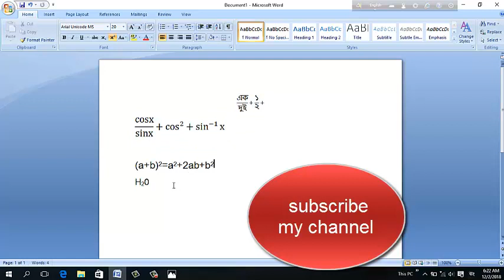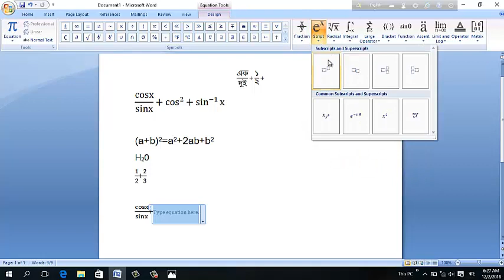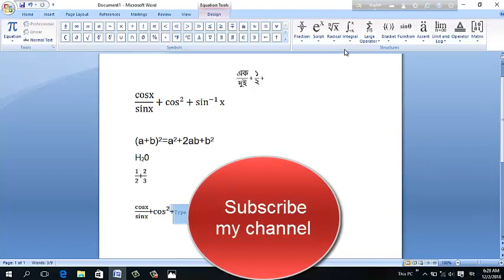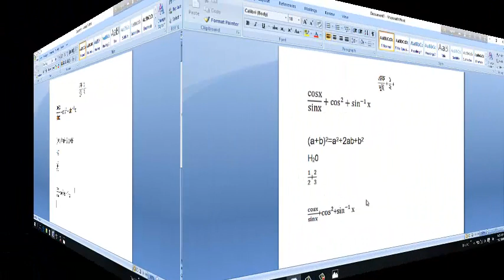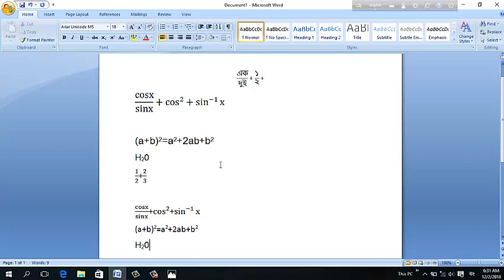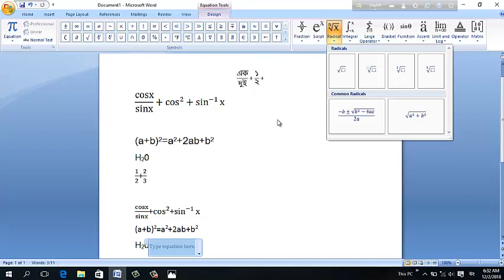How to make MS word Equation or Formula | Bangla Tutorial | sheikh md golam mostafa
MS Word এ ভগ্নাংশ লেখার নিয়ম | MS Word Equation or Formula in Bangla | Microsoft Word Tutorial
How to write fraction in MS word Bangla vognangsho
Microsoft Word এ বাংলায় ভগ্নাংশ টাইপ করুন || How to type Equation in bangla
Bangla Equation
How to write fractions in Microsoft word Bangle vognangsho || Md Shariatullah Sharif
How to Write bangla fraction equation
MS Word এ গাণিতিক ভগ্নাংশ লিখার নিয়ম
How To Use MS Word Equation Editor In Microsoft Office Word 2007 Bangla Video Tutorial 2018
How to write fraction (half or 1/2) in MS word | How to write Bangla vognangsho in MS word_ভগ্নাংশ